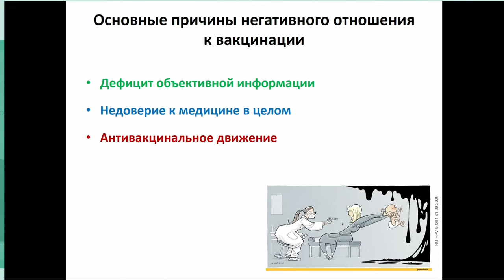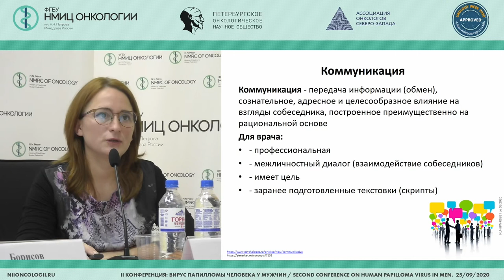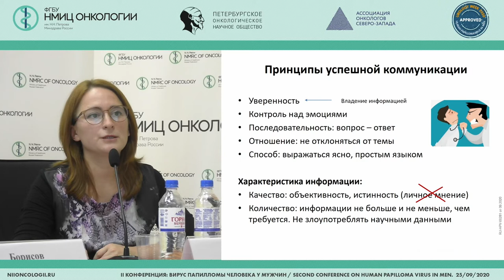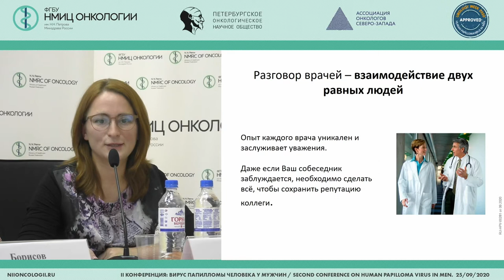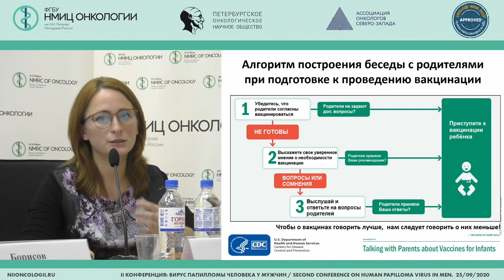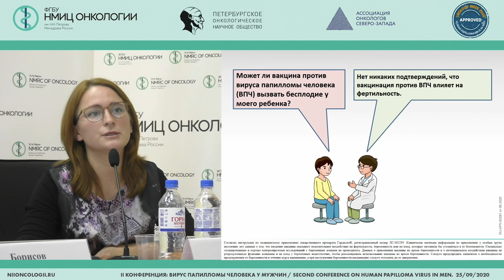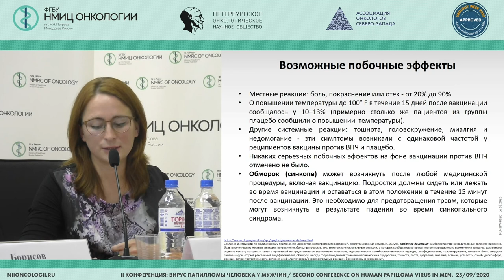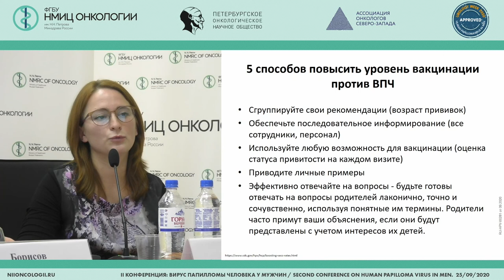What and how shall we tell the patient and the doctor about HPV vaccination? (Anna Ruleva)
Ruleva Anna, Department of Specific Prevention of Infectious Diseases and Immunodeficiency Conditions of the FSBI "Childrren's clinical scientific center of infectious diseases" of the federal medical and biological agency, St.Petersburg